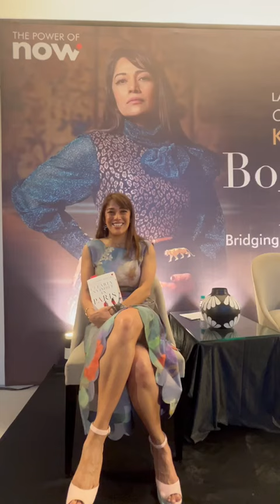A t2 rapid fire on India and Paris with the multi-hyphenated Koel Purie Rinchet